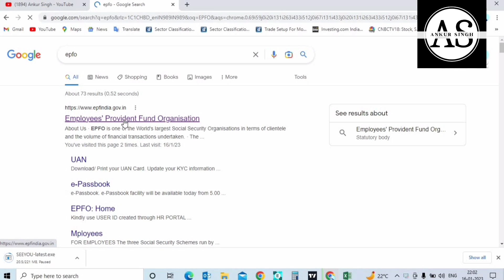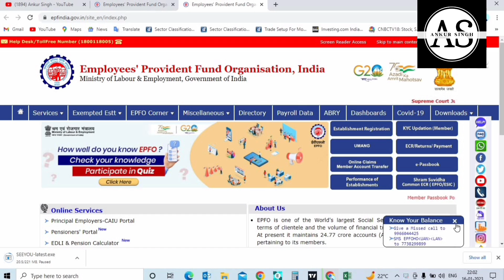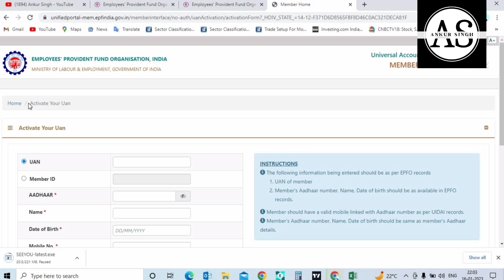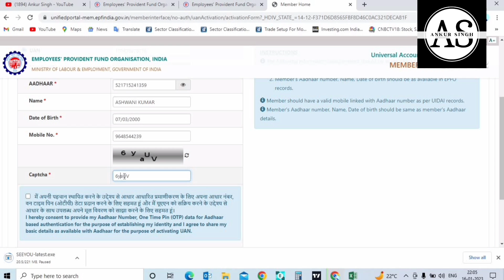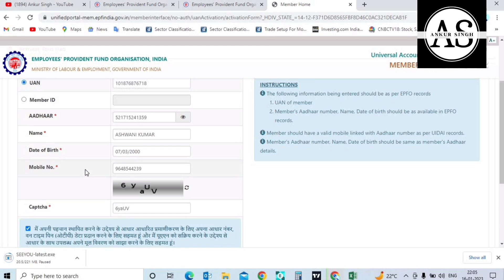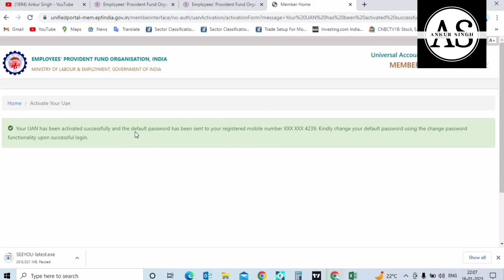How to Activate UAN Number|UAN Number Kaise activate kare |UAN Activate Problem |EPFO|- Ankur Singh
How to Activate UAN Number|UAN Number Kaise activate kare |UAN Activate Problem Solved|EPFO|(Video-1)-Ankur Singh

1.About EPFO
2.How to Activate UAN
3.How to fill Details in EPFO
4.All other Quaries

In this video I Explained about How to activate UAN number and how to fill details in proper way on EPFO.

* About Channel

This channel is related to Educational Purpose we provide you best knowledge.

(1) UAN Password Kaise banaye
(2) UAN number se pf kaise check kare
(3) uannumberactivatekaisekare
(4) UAN number activate kaise karen
(5) UAN number aadhar card se kaise link kare
(6) UAN number activate nahi ho raha hai kya karen
(7) UAN number activate
(8) UAN number aur password kaise pata kare
(9) UAN number active nahi ho raha hai

English

(1) How to activate uan number
(2) How to register/Activate UAN Number in Hindi
(3) How to activate uan number online
(4) How to activate uan number online 2023 in hindi
(5) UAN number kaise activate kare hindi me
(6) How to activate uan number online step by step in hindi 2023
(7) How to activate uan number easy way
(8) UAN activation date of birth does not match
(9) UAN number activate kaise kare puri jankari step by step
10) UAN number activate karne ka aasan tarika
11) UAN number actvate kaise kare 2023
12) New UAN number kaise activate kare
13) Universal Account Number kaise activate kare 2023
14) how to activate your uan universal account number in india